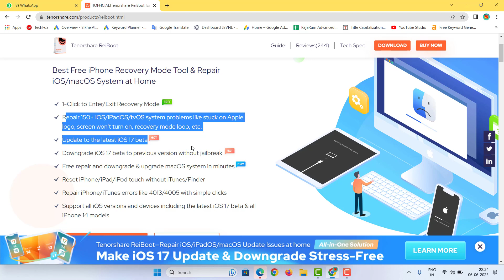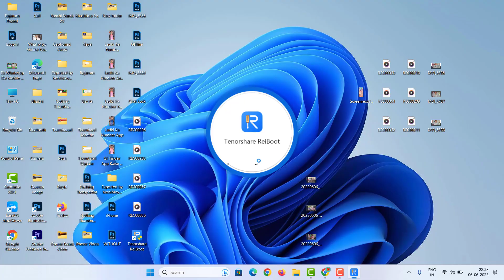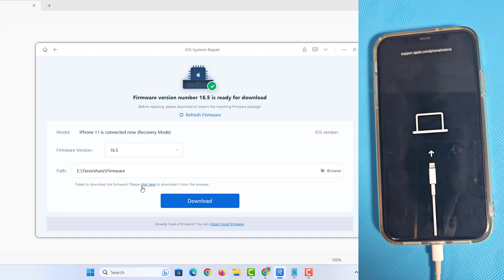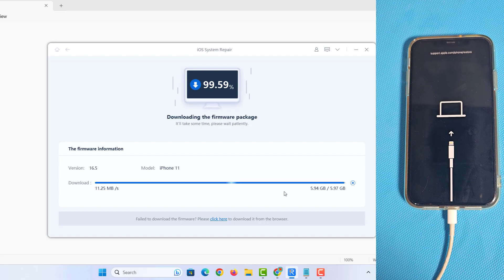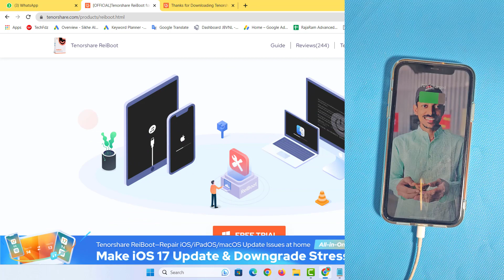Fix iPhone Stuck on Apple Logo/Recovery Mode, 100% Rebooting Solved 2023 | Solve Apple Logo Stuck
Fix iPhone Stuck on Apple Logo/Recovery Mode, restarting problem, Try iPhone Recovery Mode Tool - Tenorshare ReiBoot ➤

The best repair software interface looks intuitive and it easy to handle, and it also guides you through the necessary steps and tutorials.

iPhone 11 Stuck on Apple Logo
iPhone Stuck in Recovery Mode
iPhone Stuck on Apple Logo

Video Chapters:
00:00 - Intro,
00:02 - Problem iPhone Stuck on Apple Logo,
01:28 - iPhone Enter Recovery Mode,
02:20 - How to Solve Apple Logo Stuck,
03:46 - iPhone Not Turning On After Apple Logo Solution,